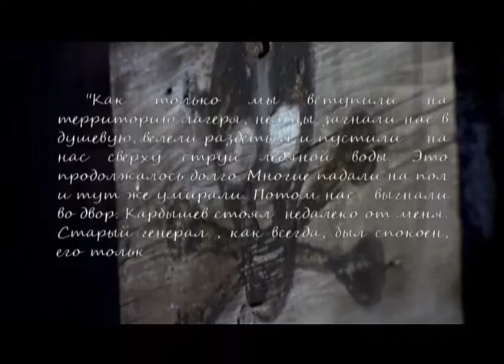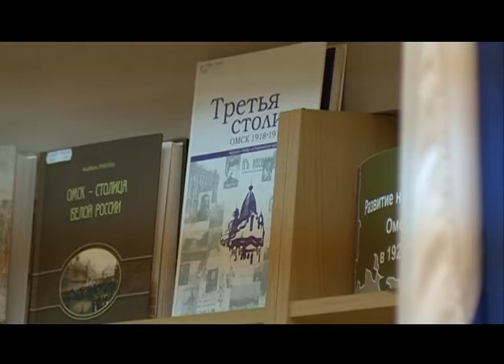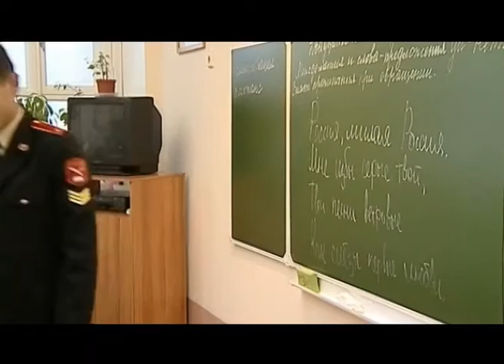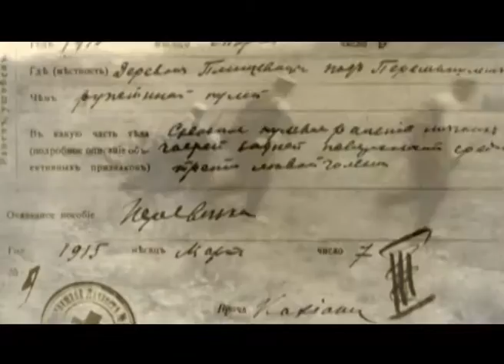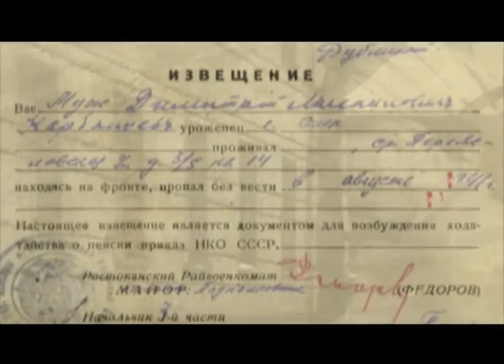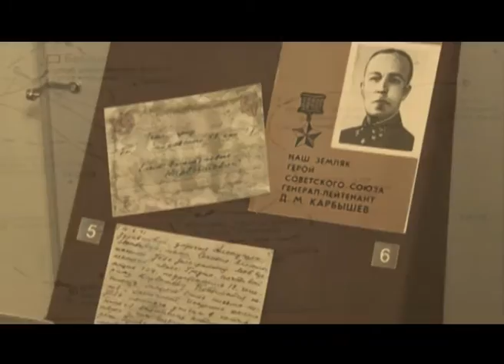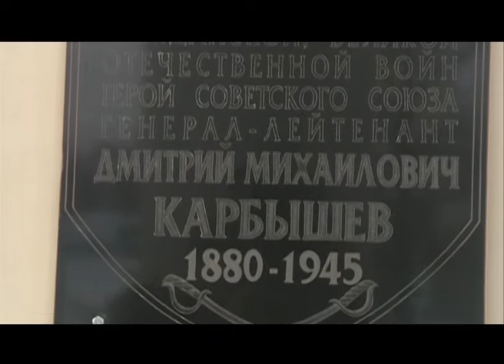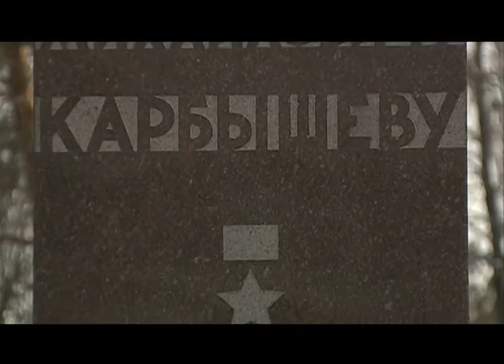"Дмитрий Карбышев. Славное имя Омска"